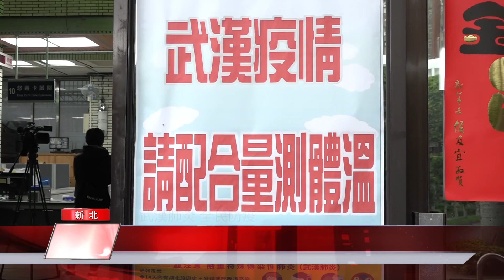1090204【中嘉】進出嚴密把關 中和公所防疫總動員